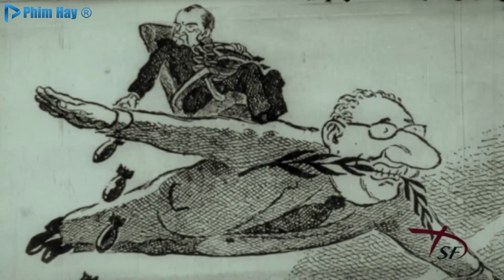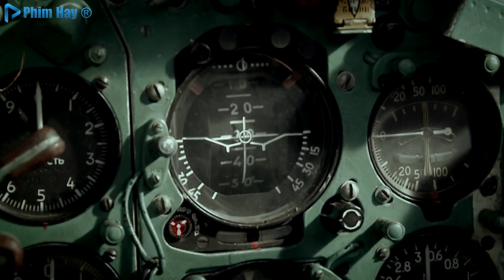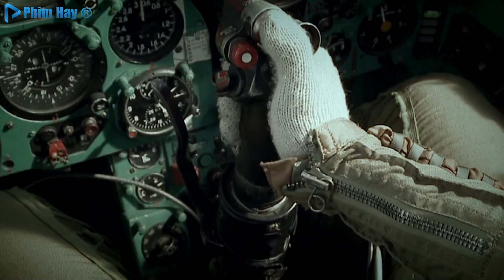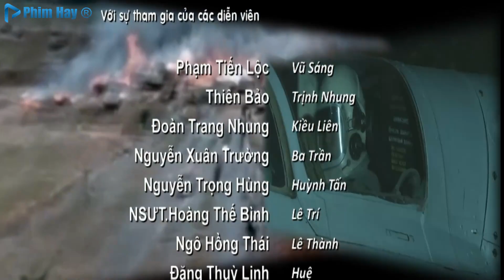Cao Hơn Bầu Trời - Tập 36 | Phim Chiến Tranh Việt Nam Mới Nhất 2021 | Phim Hay 2021